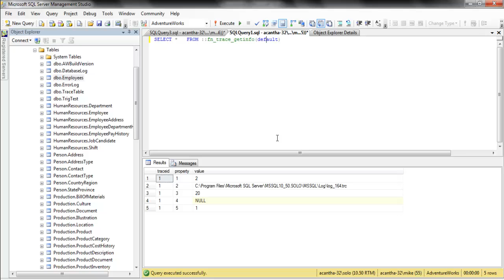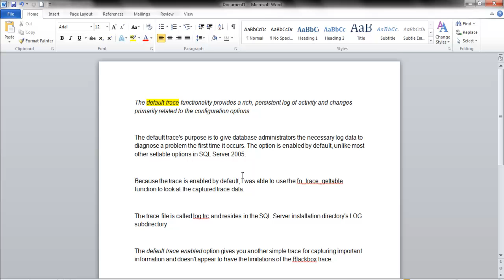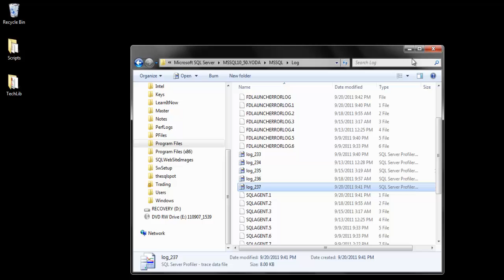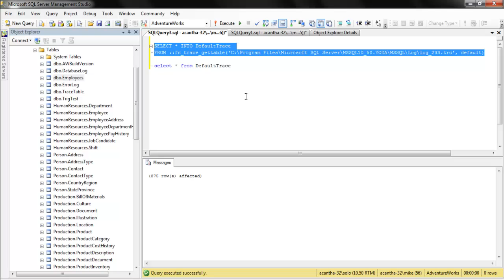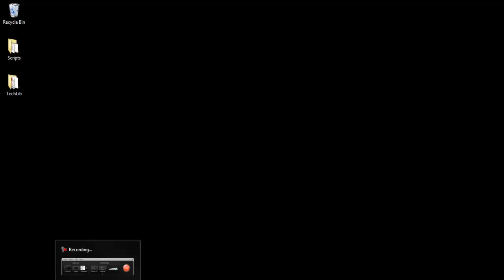Using the Default Trace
Looking at the Properties of the Default Trace